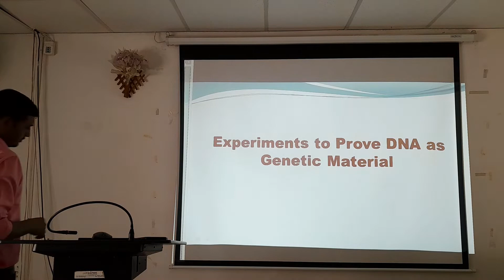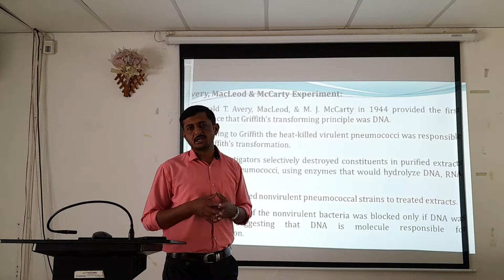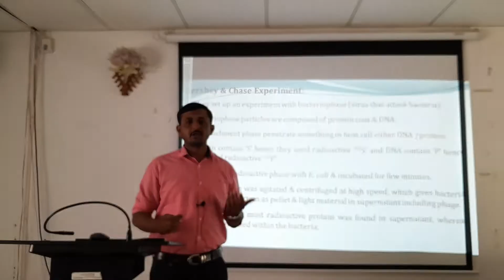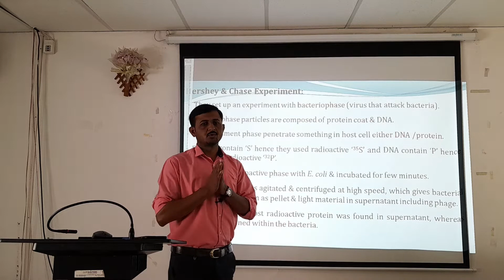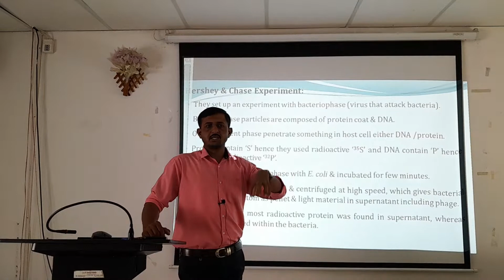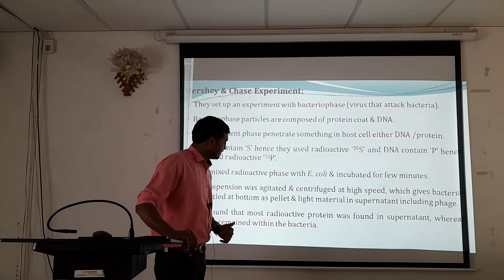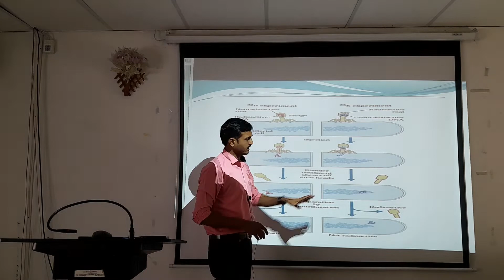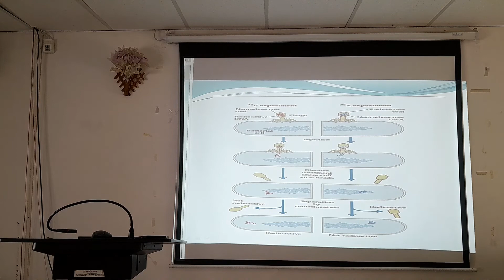Hershey and Chase experiment